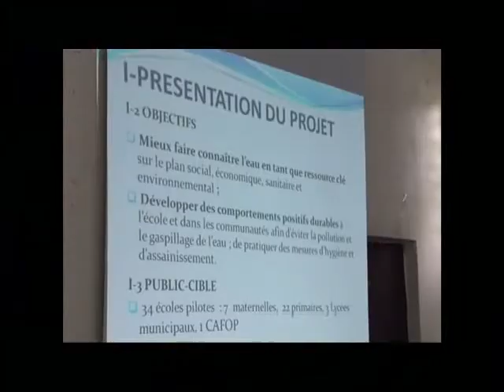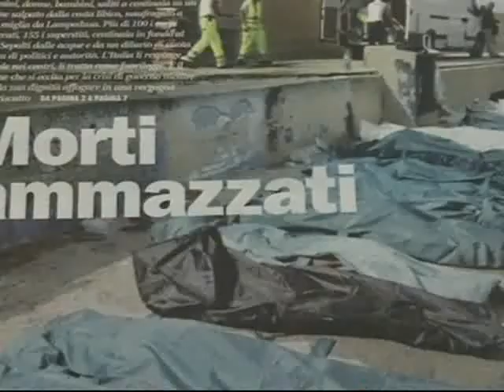Le Flash de 10H du 05 Octobre 2013 avec Alvor Assa